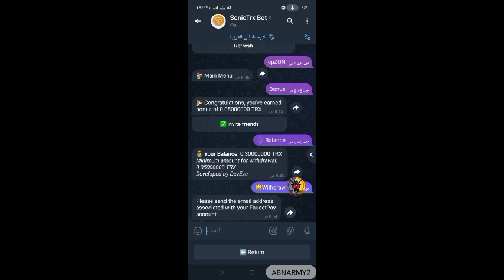اثبات سحب من sonic trx bot مجانا على محفظه faucet pay 🔥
رابط التسجيل في البوت
 على حساب التلجرام
متنساش تنضم لجروب التلجرام الخاص بي
الربح,
الربح من الانترنت,
الربح من الانترنت 2023 (غير حياتك من موبايلك) 🔥🔥,
الربح من الانترنت ali trader,
الربح - alribh,
الربح من adsterra,
الربح من appen,
الربح من adsense,
airbnb الربح من,
الربح من ai,
الربح من amazon mechanical turk,
الربح من airdrop,
الربح من admob,
amine raghib الربح من الانترنت,
aliexpress الربح من,
amazon الربح من,
كيفية الربح من aliexpress,
الربح binance,
الربح من binance مجانا,
الربح من binance p2p,
binance الربح من,
blogger الربح من,
ربح binance,
ربح bnb مجانا,
ربح bnb,
الربح من bigo,
bitly الربح من,
bigo live الربح من,
binance الربح,
binance الربح البسيط,
brave الربح من,
bybit الربح,
baaz للربح,
الربح chatgpt,
الربح cpa,
الربح chicpoint,
chatgpt الربح من,
الربح من clickworker,
الربح من clickbank,
الربح من coinpayu,
الربح من cashpub,
cpa الربح من,
canva الربح من,
clickbank شرح الربح من,
chatgpt الربح,
canva الربح,
cpa و طرق الربح من الإنترنت,
cpagrip الربح من,
cpabuild الربح من,
coinbase الربح من,
dailymotion الربح من,
الربح من domino cafe,
الربح من digistore24,
ربح dogecoin,
الربح من dofus,
الربح من divbux,
الربح من digital product,
الربح من data entry,
الربح من direct link,
الربح من digital marketing,
dr.earnings دكتور الربح,
dofus الربح,
dox الربح من خلال شراء قطع,
discord الربح من,
ditok الربح من,
الربح من my daily cash,
كيفية الربح من ditok,
كيفية الربح من لعبة dofus,
الربح etsy,
الربح من earn fire,
الربح من expertoption,
الربح من egymerch,
الربح من ebay بدون راس مال,
الربح من exness,
الربح من etsy digital products,
الربح من exe.io,
etsy الربح من,
ezoic الربح من,
ebay الربح من,
etsy شرح الربح من,
etsy الربح,
envato الربح,
exe.io الربح,
easy money الربح السهل,
الربح من fiverr بدون خبرة,
الربح من freepik,
الربح من fiverr,
الربح من freelance,
الربح من free cash,
الربح من facebook reels,
facebook الربح من,
الربح من funbox بدون ايداع,
الربح من funbox,
fiverr شرح الربح من,
fiverr شرح الربح من على الهاتف,
fiverr شرح الربح من تونس,
fiverr شرح الربح من 2023,
fiverr شرح الربح من translation,
fiverr شرح الربح من $5000 شهرين بدون مهارات,
fiverr شرح الربح من الهاتف,
fiverr الربح من,
fiverr شرح الربح من في الجزائر,
الربح من تقييمات google map,
الربح من google news,
الربح من google adsense,
الربح من google opinion rewards,
الربح من gotranscript,
الربح من gpt,
الربح من giogamer,
الربح من gumroad,
الربح من gonovel,
الربح من getlike,
google adsense كيفية الربح من,
google admob تحقيق الربح,
google maps الربح,
google maps الربح من,
google ads الربح,
google news الربح من,
gift card الربح من,
google news الربح,
gift card الربح,
الربح من الانترنت hasan alhalabi,
الربح من الانترنت hamid alqwaysim,
الربح من halame,
الربح من تطبيق hogg,
الربح من happy scribe,
الربح من html css,
الربح من hago,
الربح من hive work,
الربح من heat up,
الربح من heylink,
haitham osman ترند المشاهير كيفية الربح من,
honeygain كيفية الربح,
honeygain الربح من,
hamza الربح,
halame الربح,
كيفية الربح من honeygain بسرعة,
طريقة الربح من honeygain,
الربح iptv,
الربح من الانترنت ikbohdbiria,
iptv الربح من,
الربح من مجال iptv,
الربح من iq option,
الربح من impact,
الربح من shrinkme.io,
الربح من inboxdollars,
instagram الربح من,
الربح من imo,
كيفية الربح من iptv,
الربح من jumia,
الربح من gumia aid,
الربح من موقع jvzoo,
الربح من mind joy,
الربح من jp4ever,
الربح من موقع jumia,
الربح من موقع jp4ever,
الربح من jumptask,
الربح من موقع justanswer,
الربح من short jambo,
الربح من تطبيق mind joy,
الربح من موقع aid jumia,
الربح من موقع short jambo,
الربح من تطبيق kwai,
الربح من امازون kdp,
الربح من برنامج kwai,
kwai الربح من,
الربح من kucoin,
الربح من amazon kdp,
الربح من منصة kucoin,
الربح من kdp,
الربح من kwai في مصر,
الربح من kick,
kdp الربح,
kwai الربح,
طريقة الربح من برنامج kwai,
كيفية الربح من برنامج kwai,
الربح linebet,
الربح من linkbox,
الربح من likee,
الربح من linkedin,
الربح من linkvertise,
ربح btc,
الربح من live tiktok,
الربح من lootup,
الربح من listverse,
linktree الربح من,
linkbox الربح,
lighting الربح من,
bit.ly شرح الربح,
poppo live الربح,
كيفية الربح من bigo live,
كيفية الربح من تطبيق bigo live,
mywill الربح من الانترنت,
الربح من medium,
الربح من metroopinion,
الربح من magic farm,
الربح من meyo,
الربح من marketplace,
الربح من merch by amazon,
الربح من write me,